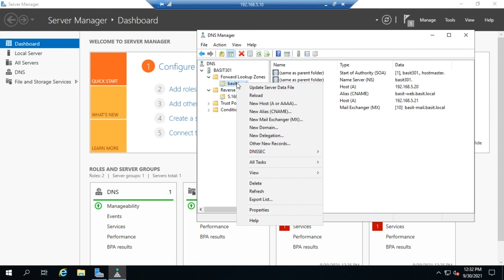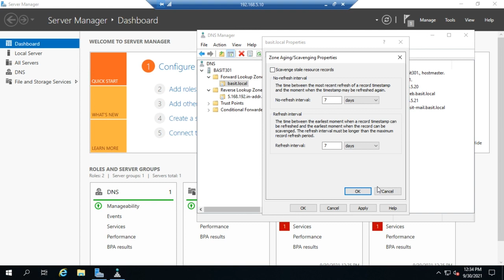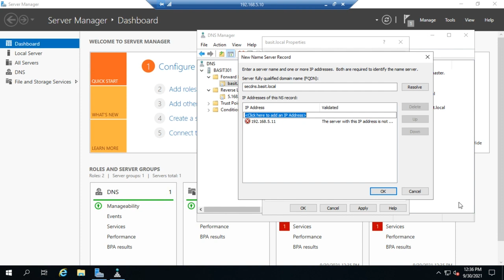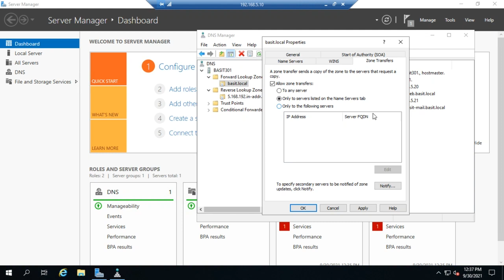Configuring DNS zone properties in Windows Server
This video demonstrates how to configure DNS zone properties in Windows Server.